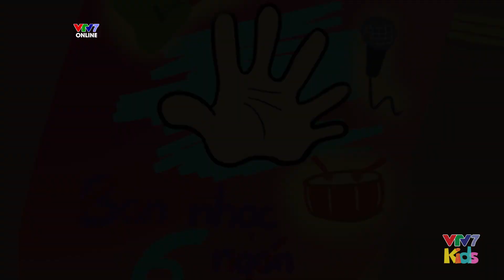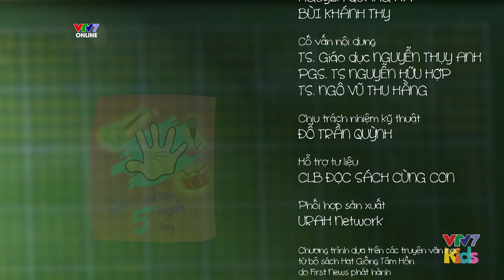#10 BAN NHẠC SÁU NGÓN TAY XINH | Bài học làm người | Hoạt hình nuôi dưỡng tâm hồn trẻ | VTV7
Nhóm năm bạn nhỏ thành lập một ban nhạc có tên là Ban nhạc năm ngón tay xinh. Nhưng ban nhạc trình diễn thất bại, các bạn đổ lỗi cho nhau.

Tình cờ, các bạn gặp Na, cô bé mù có giọng hát thiên thần. Các bạn mời Na vào nhóm, nhóm nhạc được đổi tên Ban nhạc sáu ngón tay xinh với giọng hát chính của Na. Nhóm nhạc biểu diễn được đón nhận nồng nhiệt!

🌱 NHỮNG CÂU CHUYỆN NHỎ - BÀI HỌC LÀM NGƯỜI - Một trong những dự án trọng điểm được Bộ Giáo dục và Đào tạo phối hợp với VTV7 thực hiện!

Chương trình là một cuốn “cẩm nang” những bài học đạo đức giản dị mà đầy ý nghĩa dành cho các khán giả nhỏ trên kênh sóng VTV7.

Nội dung bộ phim xoay quanh cuộc sống sinh động, đầy màu sắc của Hồng Hà và bốn người bạn của cô bé. Tuy học chung một lớp và sống trong cùng một khu phố nhưng năm người bạn là năm cá tính và hoàn cảnh sống khác nhau, tạo nên nhiều tình huống thú vị, hài hước và không ít những sự “trớ trêu”. Một bạn nhỏ Hồng Hà sôi nổi, cá tính, luôn chan hòa với bạn bè và sẵn sàng bảo vệ, yêu thương người bạn thân Bình An hiền lành, nhút nhát. Những trò quậy phá của bộ ba Chân To - Ốc Nhồi – Minh Híp luôn gây ra nhiều rắc rối nhưng cũng không ít ngộ nghĩnh và sáng tạo.